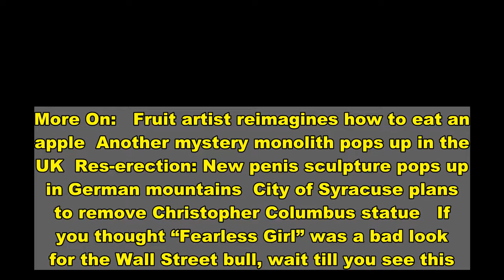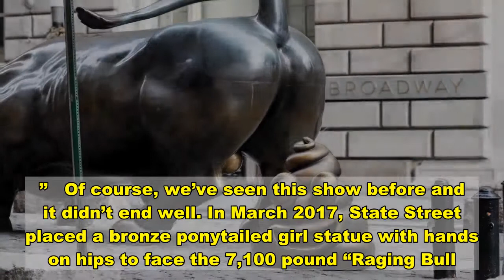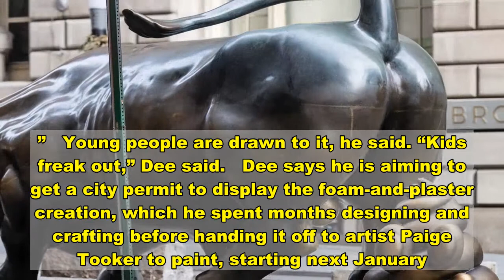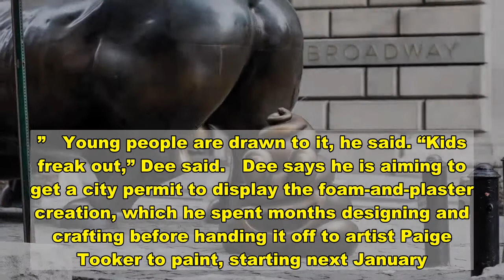Comedian seeks permit for smiling poop sculpture in NYC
More On:   Fruit artist reimagines how to eat an apple  Another mystery monolith pops up in the UK  Res-erection: New penis sculpture pops up in German mountains  City of Syracuse plans to remove Christopher Columbus statue   If you thought “Fearless Girl” was a bad look for the Wall Street bull, wait till you see this.   The latest playful addition to Arturo Di Modica’s “Charging Bull” sculpture in downtown Manhattan involves a four-foot, smiling pile of poop that creator comedian Ryan Dee hopes to make a more permanent part of the scenery.   Dee —  who has discreetly placed the cartoonish, bronze-colored sculpture behind the bull several times this year already —  says he plans to ask the New York City Parks Department for a permit to officially display the sculpture at least one day a year.“I would like to put it there with a proper permit,” he said. “I would love to do this annually.”   Of course, we’ve seen this show before and it didn’t end well. In March 2017, State Street placed a bronze ponytailed girl statue with hands on hips to face the 7,100 pound “Raging Bull.” The “Fearless Girl” statue by artist Kristen Visbal became an instant tourist and social media hit for symbolizing female empowerment, but it was criticized as a marketing stunt and ultimately moved in 2018.   Dee’s work also has its detractors. “This only encourages other a–holes to do something inappropriate to The Bull,” Bowling Green Association President Arthur Piccolo told The Post, saying he didn’t want Dee getting any publicity for his disrespectful work.   While Dee’s pile of feces  doesn’t appear to be attracting the kind of attention “Fearless Girl” did, it had its share of fans — and double takes — on Monday, when he covertly displayed it for several hours.    “I love it,” Toni Sims from Riverside, Calif., who was taking pictures with her husband by Dee’s sculpture said. “It fits the current times.”   Dee says he’s comfortable if viewers see the sculpture, which he describes as “whimsical,” as a comment on Wall Street greed. He hung a sign off a pipe next to his sculpture saying, “Please Clean Up After Your Pets.”   Young people are drawn to it, he said. “Kids freak out,” Dee said.   Dee says he is aiming to get a city permit to display the foam-and-plaster creation, which he spent months designing and crafting before handing it off to artist Paige Tooker to paint, starting next January.   “A year is a good amount of time to push it through,” he said. “I’m trying to do this the right way.”